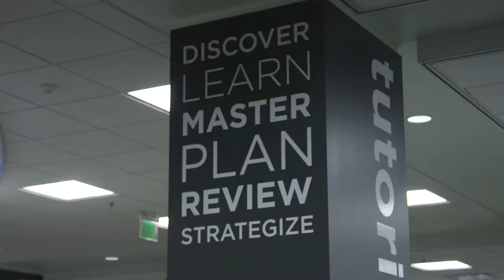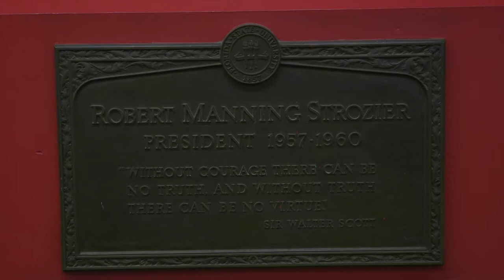FSU Libraries to serve as state hub for Digital Public Library of America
Florida State University Libraries is playing a key role in cultural heritage access and preservation around the globe as the state of Florida’s service hub for the Digital Public Library of America (DPLA).